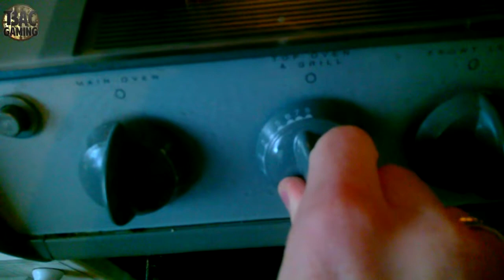COLEMINER THE COOK MAKING DINNER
COLEMINER THE COOK MAKING DINNER ►► Vlog Saturdays // After Vlog Videos ◄◄

Coleminer wanted something for tea, so this is what he chose and the final outcome.